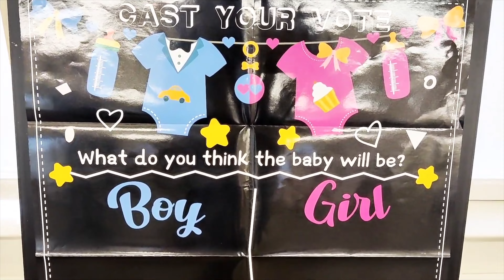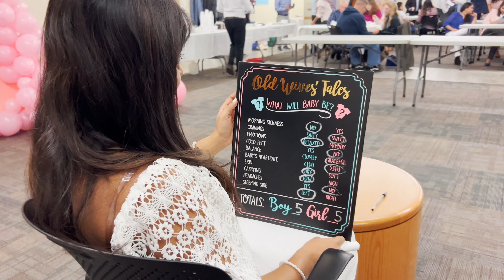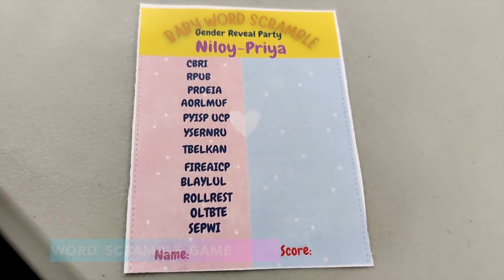Gender Reveal Party | It's a ****!